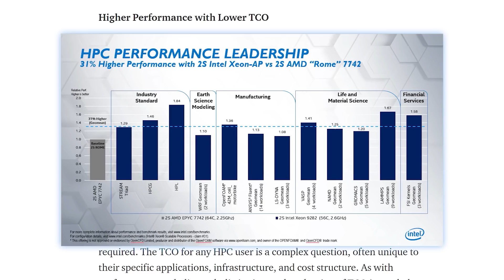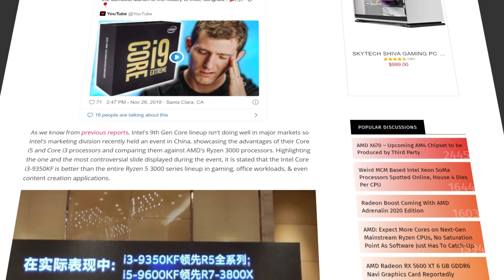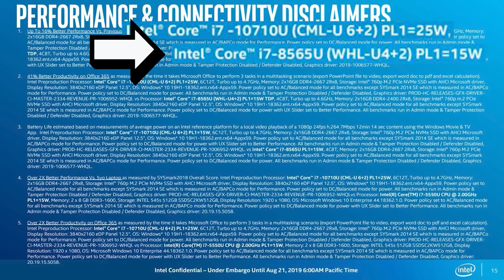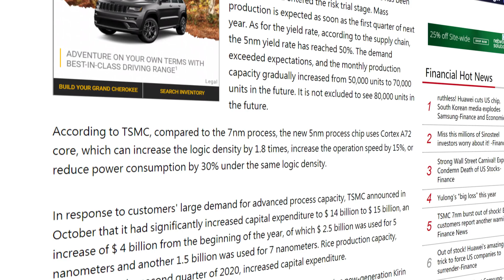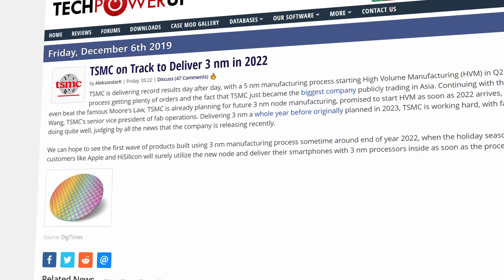Intel Has COMPLETELY Lost It, 3nm COMING!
Intel making the wildest claims, Radeon RX 5500 XT is real, 5nm is around the corner and 3nm?!